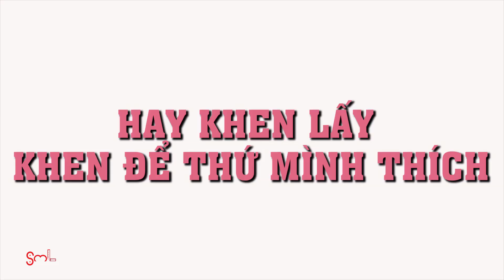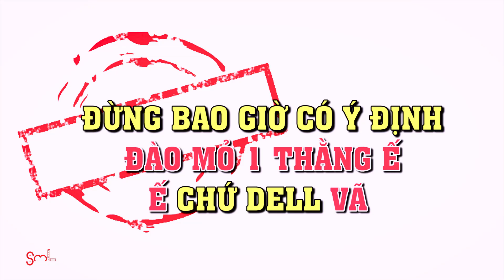Cách nhận biết cô gái ĐÀO MỎ | SML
Cách nhận biết cô gái ĐÀO MỎ